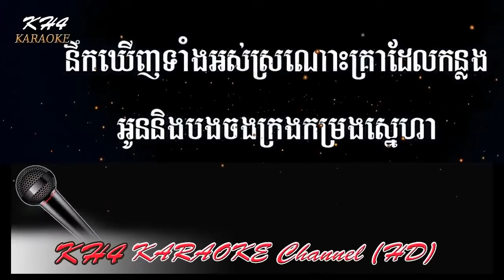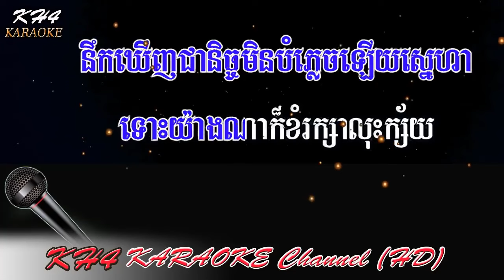Sin Sisamuth Karaoke Sing Along Nek Khernh Tang Ors Karaoke kh4karaoke#52 YouTube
sing along,
nek khernh tang ors karaoke,
khmer melody,
khmer melodies,
khmer Karaoke,
rongkasal,
instrumental,
ork kesh,
piano,
yamaha,
karaoke ork,
khmer oldies song,
khmer instrumental,
musical instruments,
drums,
guitars,
piano,
singers,